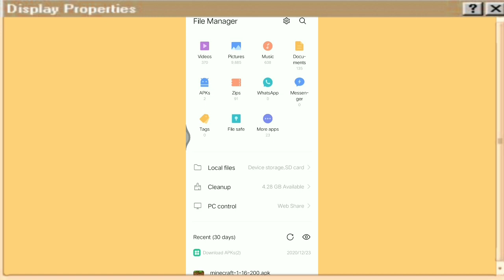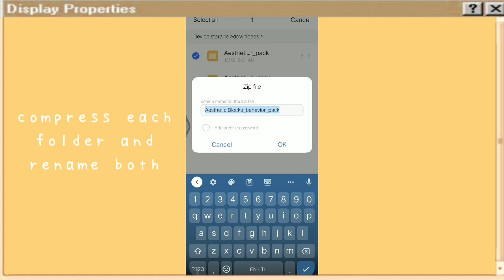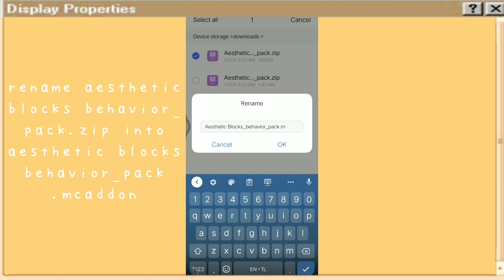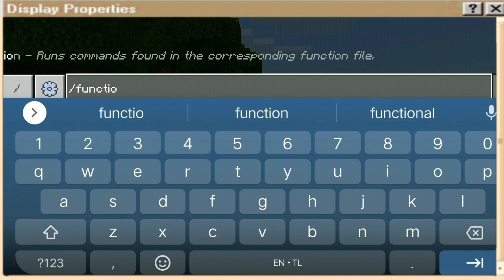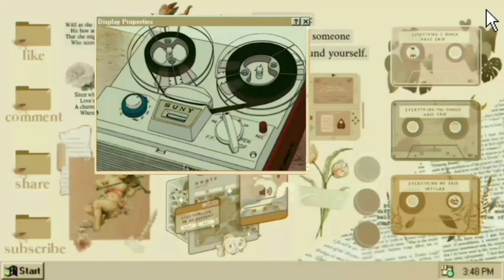how to download yuna's aesthetic blocks add-on/ fix "failed to import" | minecraft pe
hello everyone ˎˊ-

there has been quite a lot of questions regarding the aesthetic blocks add-on and how it fails to import, given the problem, i happen to have a solution for this and as requested, a tutorial on how to fix this problem

and yes, this does work on /function

do not forget to activate both resource and behavior packs on your world

if it doesn't work, turn on experimental gameplay, which i doubt would be of any problem

here is the list of blocks;

/function

wallpaper_autumn
wallpaper_bear
wallpaper_bee
wallpaper_cactus
wallpaper_carrot
wallpaper_cat
wallpaper_cloud
wallpaper_coffee
wallpaper_flowersblue
wallpaper_flowerslightblue
wallpaper_frog
wallpaper_galaxy
wallpaper_kiddie
wallpaper_lemon
wallpaper_sky
wallpaper_snowman
wallpaper_star
wallpaper_strawberry
wallpaper_vintage
wallpaper_whale

floor_board1
floor_board2
floor_board3
floor_board4
floor_board5
floor_brick1
floor_brick2
floor_brick3
floor_brick4
floor_herringbone1
floor_herringbone2
floor_herringbone3
floor_tiles1
floor_tiles2
floor_tiles3
floor_wood1
floor_wood2
floor_wp1
floor_wp2
floor_wp3

please give proper credits (link to this video) if you plan on using and/or reviewing this add-on, enjoy!

🦋 | i hope you enjoyed watching. please don't hesitate to drop your comments and suggestions, i would highly appreciate it :3

🧺 |ｔｅｘｔｕｒｅ　ｐａｃｋｓ
// no texture packs were used in this video //

🐇 | ｌｉｎｋｓ
yuna's aesthetic blocks addon

🌜 |ｓｈａｄｅｒｓ
// no shaders were used in the making //